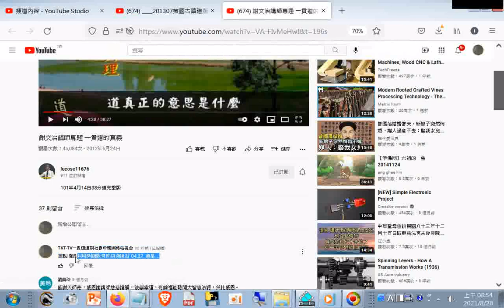時間戳記--重點摘錄利用時間戳有助快速複習 04m27s 道是... (謝文治講師專題 一貫道的真義)+網址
閩南語讀經影片合輯